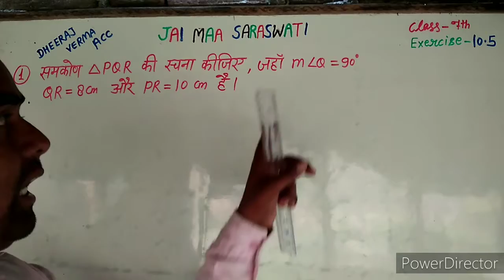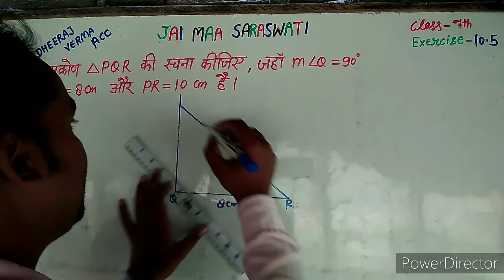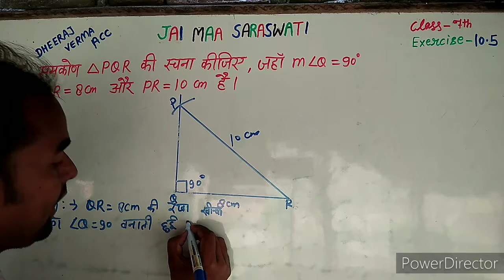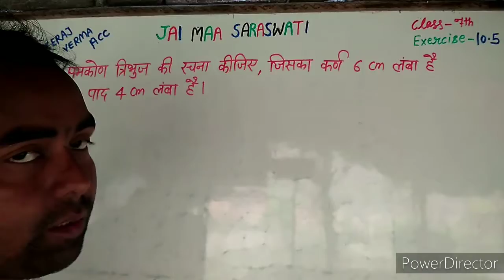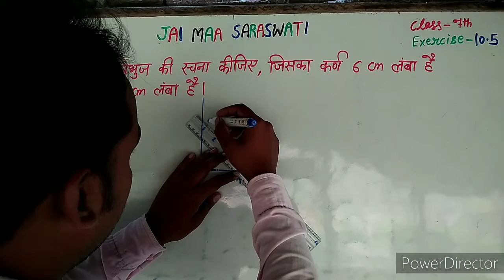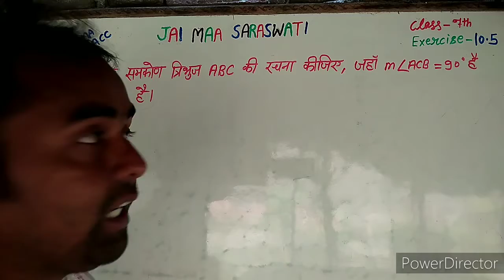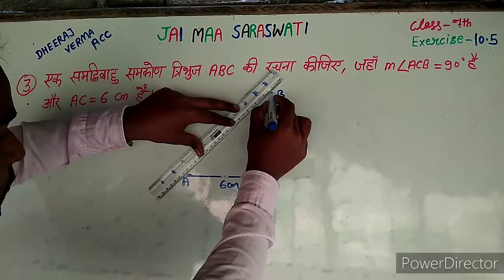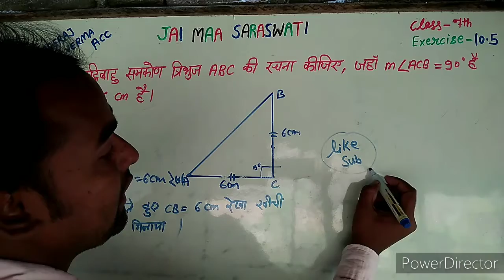class 7th math exercise 10.5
exercise 10.5